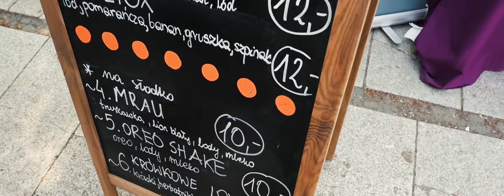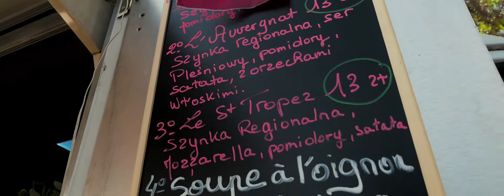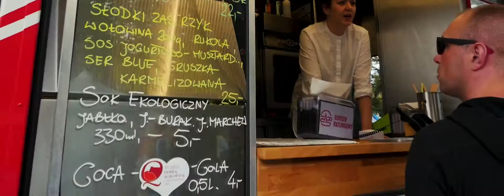Food Fest Opole & Balloon Challenge 2017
Odbywający się od 2016 roku cykl festiwali kulinarnych.